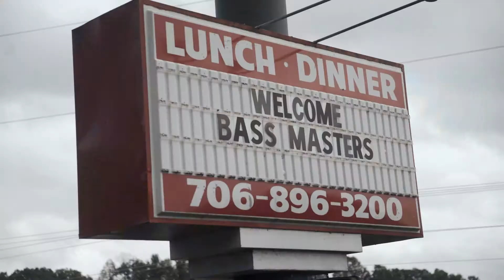Justin Lucas 2018 Bassmaster AOY | UA Fish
Justin Lucas finds new motivation in 2018 to fish the moment and earn his first Angler of the Year title on the Bassmaster Elite Series.